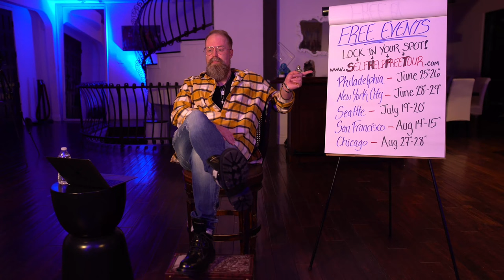THE SECRETS I CARE ABOUT THE MOST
Want to learn how to stop procrastinating, get back on track with bulletproof accountability and start taking action on CHANGING your life trajectory with me and my team?

Develop social confidence, improve your relationships and master magnetic high status social skills!

A Guide To Social Skills (For Those Who Were Never Taught)

How to improve your social skills! In this video, Owen Cook (Owen Cook Free Tour & Owen Cook High Status Communication & Owen Cook Success & Owen Cook Motivation - Owen Cook Social Skills)  reveal how to learn social skills and how to improve your social skills!

Discover advanced secrets to improve your social skills in this social skills training.